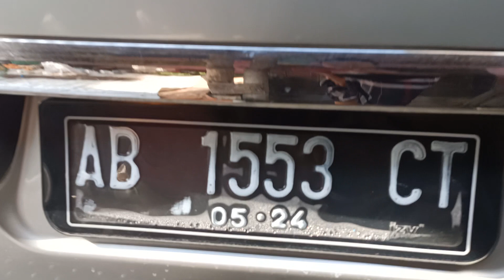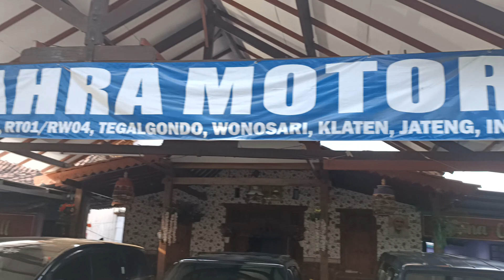WA. 0852-2852-7009 KIA TRAVELLO DIESEL TAHUN 2007 | 43.500 NEGO !!!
Pada kesempatan kali ini kami menjual KIA TRAVELLO DIESEL TAHUN 2007 yang kondisinya BAGUS MURAH !!!